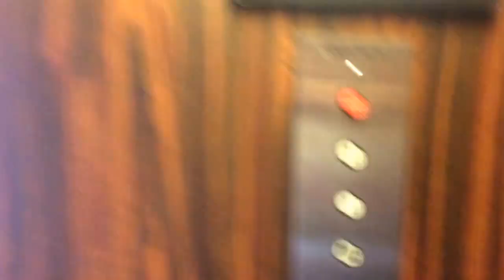Elevator 2221 Clearview PKWY